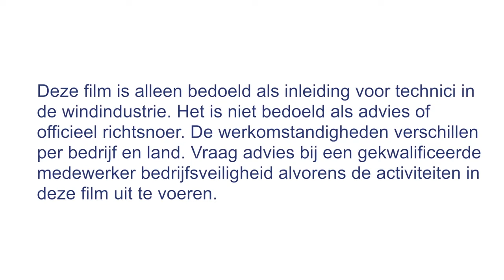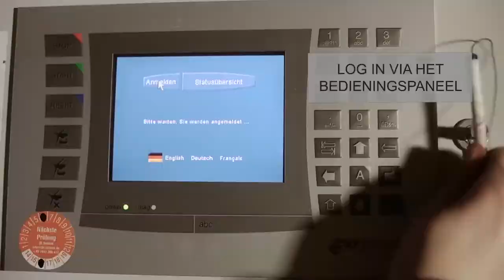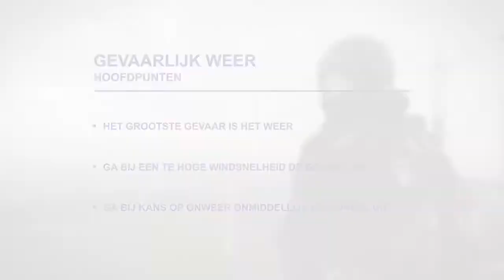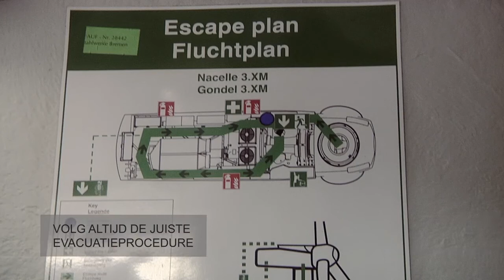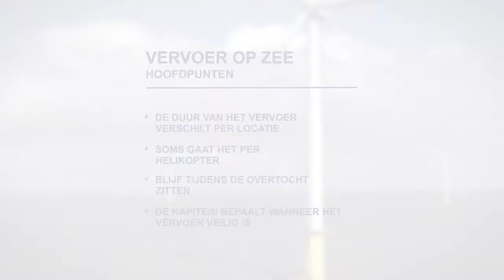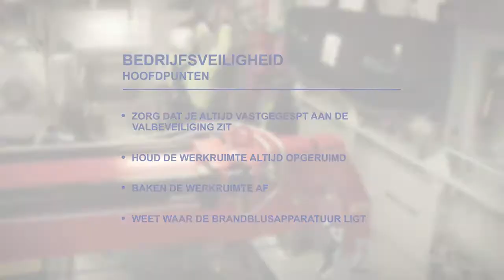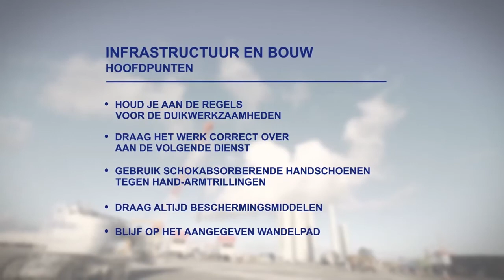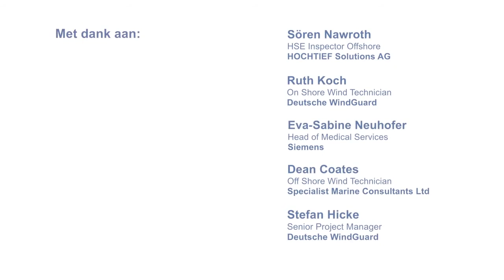Working the wind safely (NL)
Deze trainingsvideo van de windindustrie in veiligheidsmaatregelen en gezondheidsaspecten op land en op zee is geproduceerd door EWEA.

Deze film is alleen bedoeld als inleiding voor technici in de windindustrie. Het is niet bedoeld als advies of officieel richtsnoer. De werkomstandigheden verschillen per bedrijf en land. Vraag advies bij een gekwalificeerde medewerker bedrijfsveiligheid alvorens de activiteiten in deze film uit te voeren.